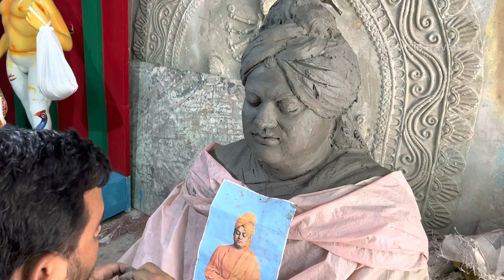Durga Puja 2023 I Kumartuli Durga Pratima Making 2023 I Kumartuli Durga Thakur I Kumartuli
In this video I will show you kumartuli durga thakur making 2023.This video will tell you durga puja 2023 preparation in kumartuli 2023.Kumartuli durga pratima 2023 will be shown in this video.This video will show durga idol making in kumartuli.